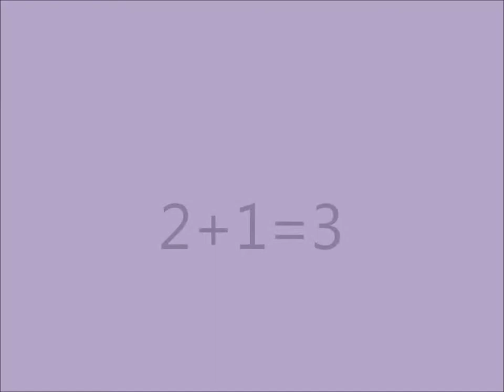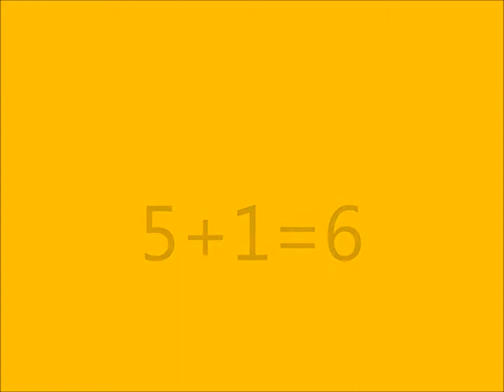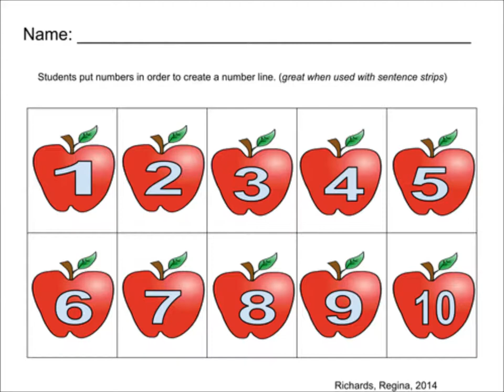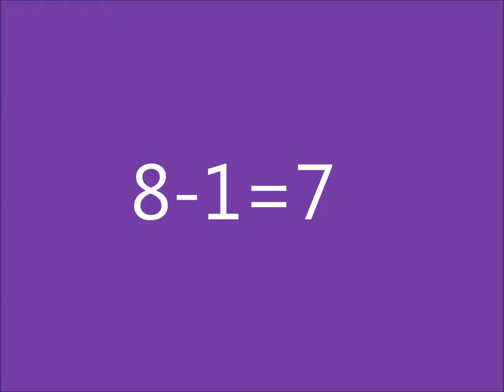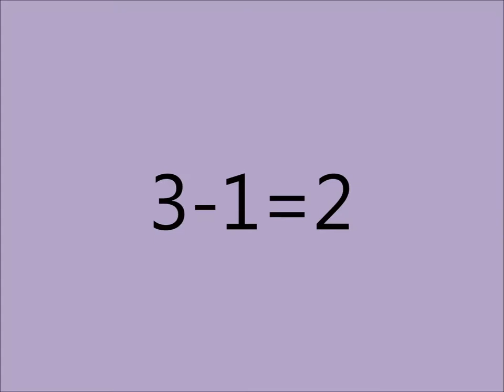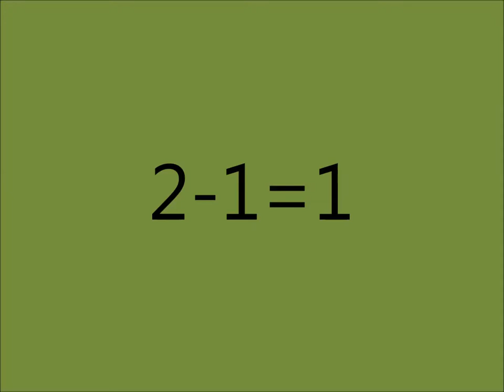Basic Math for Kids/class 1/PTB/forward and backward counting/Sabaq 19 in Urdu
maths book 1 forward and backward counting